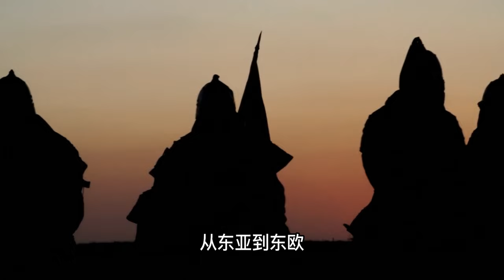曾经横扫欧亚大陆的蒙古帝国，为何五次出征越南和日本都惨遭失败？是蒙古军战斗力出了问题吗？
在世界历史上，元朝是个有非常重要影响力的朝代。它疆域极其广大，几乎达到了中国历史巅峰，对同属蒙古帝国的其它四大汗国拥有宗主地位，先后攻灭金朝南宋西夏等一系列当时的大国，更别提其余汗国对中亚西亚东欧的征伐。

但是在元朝帝国漫长的征服史上，和胜利同样多的，其实还有失败。

面对比金朝南宋弱小的多的，越南 日本甚至爪哇，元朝都输的一塌糊涂，这到底是为何呢？